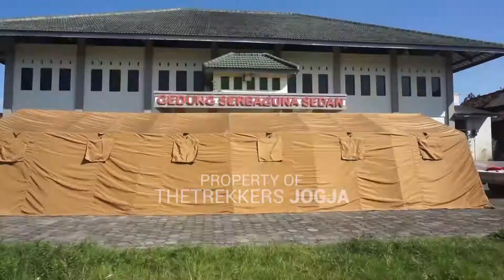TENDA PLETON 12X5X2.8 ANTI KARAT | JUAL TENDA PLETON THETREKKERS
Alamat :
Plaosan, Tlogoadi, Kec. Mlati, Kabupaten Sleman, Daerah Istimewa Yogyakarta 55286